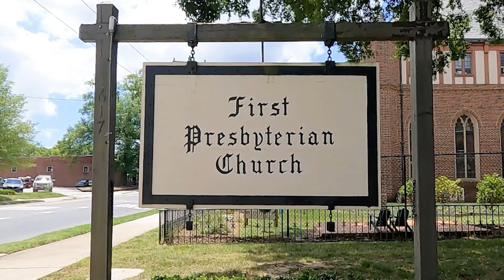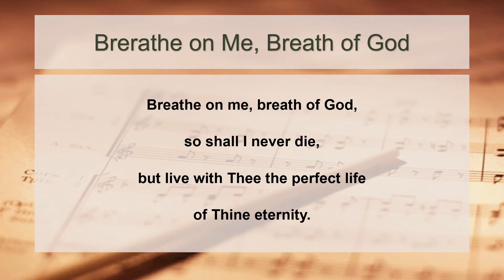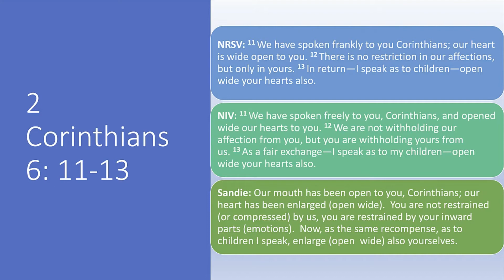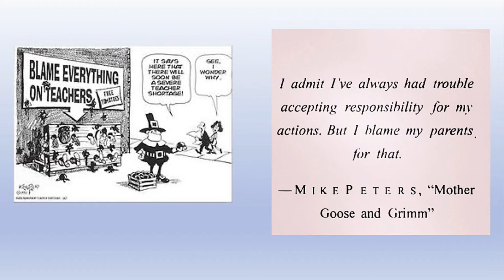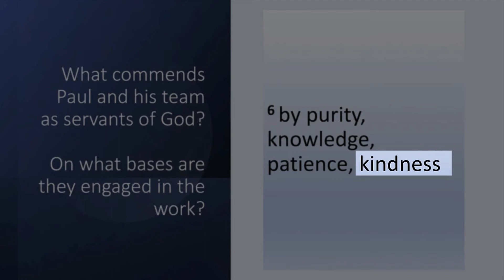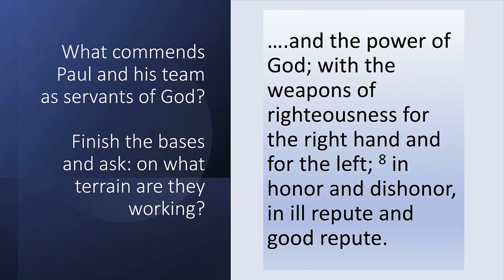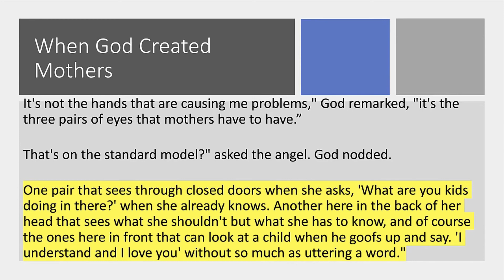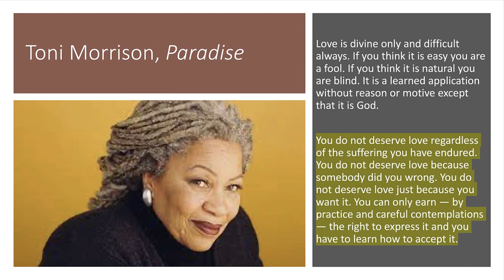Adult Church School Combined Classes: YMBC & Agape - 2 Corinthians - October 31, 2021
Join Professor Sandie Gravett as she continues her series: “For whenever I am weak, then I am strong” (2 Cor 12:10): A Bible Study on 2 Corinthians.
Paul’s words about affliction, humility, forgiveness, boldness, generosity, and all the things that comprise a Christian life, make 2 Corinthians the perfect Bible Study for our time.  His message expresses clearly who we need to be as the people of God and may offer a few surprises along the way.